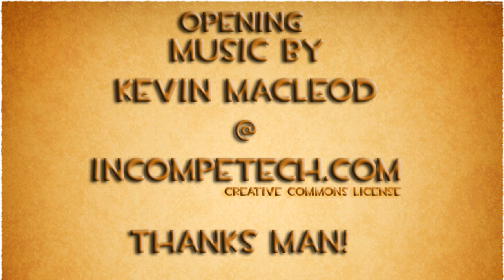Saints Row: 3 Let's Play w/ OuchMaker Ep.5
Please rate the video, it helps =)

Part five of my complete play through of Saints Row the Third before Saints Row IV comes out.

"Trojan Whores", "Snatch", "Ho Traffic" and "Escort".

PC Specs:
Intel Core i5
8g RAM